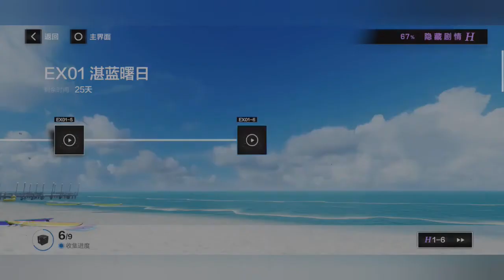[English Subbed] HIDDEN EX01(6-7) Summer Event : GRAND BLUE || Punishing : Gray Raven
Download Tap App from